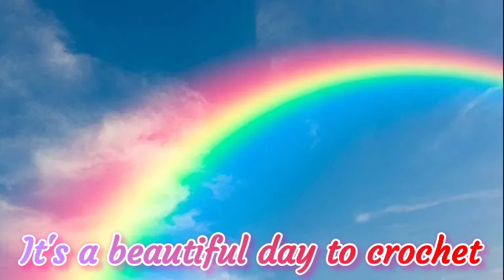Crochet WIP Wednesday * Crochet With Me and Chat * We will see Lisa and Antoinette at Joann Party!!!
Crochet WIP Wednesday!  Lisa and Antoinette will be hanging out with me and Big Daddy On Friday.
A Beautiful Day To Enjoy Your Life!

Big Daddy wrote a book:

MY GLASSES

Peteena’s Amazon Wish list:

Pop It Row Counter:

*Fahlo Animal Tracking Bracelet:
LLAMAMAMA20

FUN ROW COUNTER:

Happy Mail:
Kayla Miller
429 Bud Smith Road

My ETSY - Loom Knit Patterns: